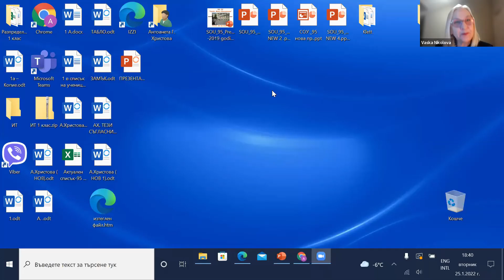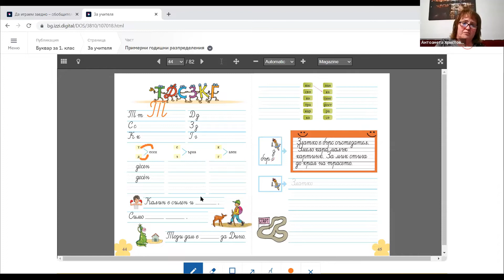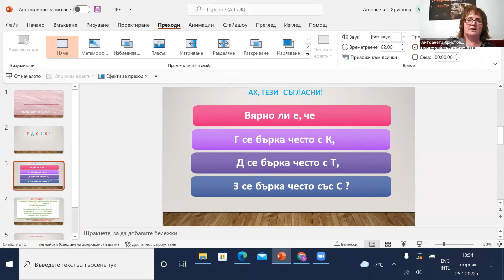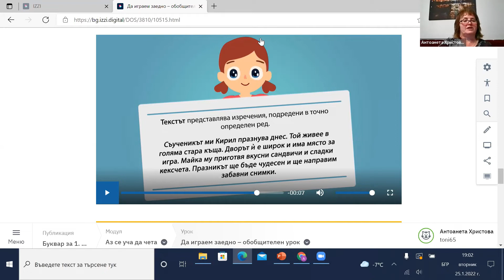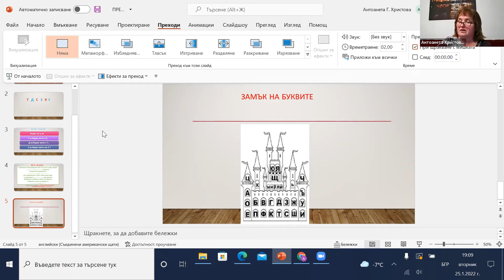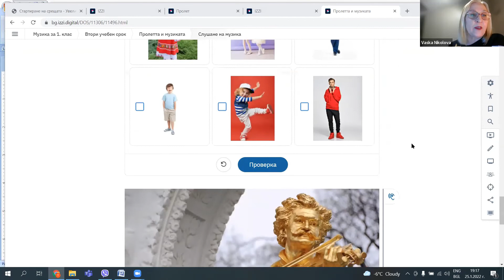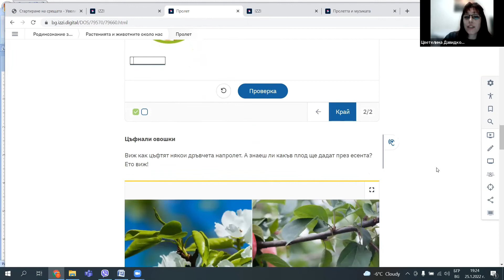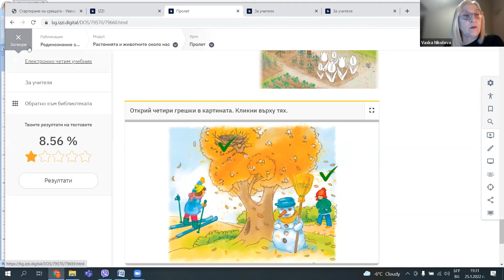Майсторски клас - споделен професионален опит. Образователни ресурси за 1. клас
Форум за споделяне на добри преподавателски практики